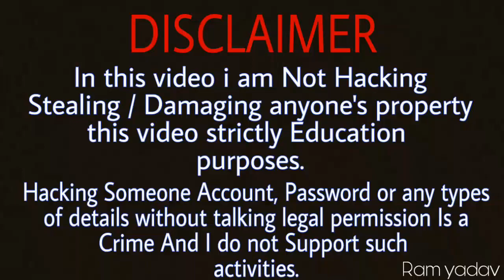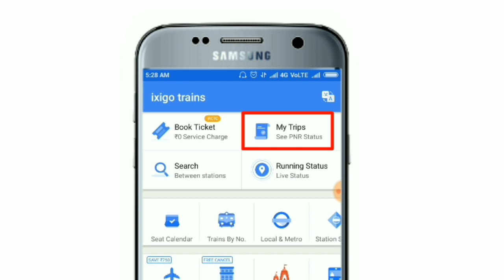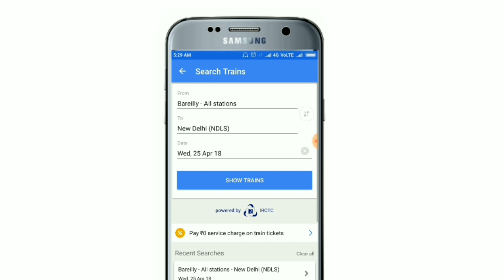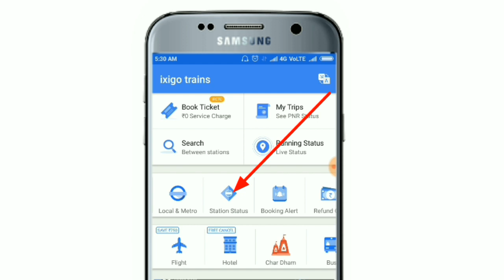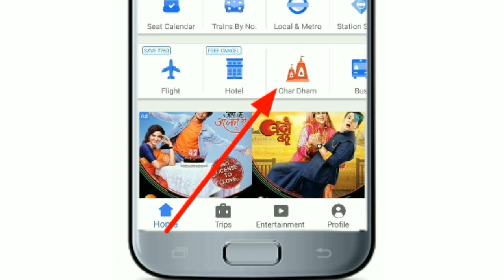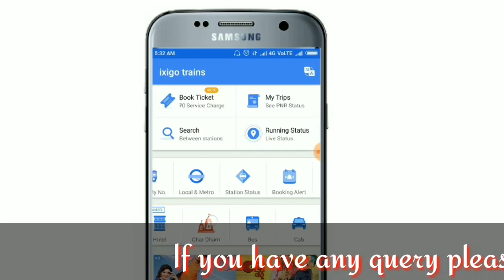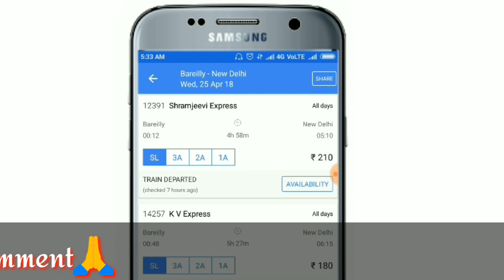Train Tickets Booking| Flights Tickets Booking| Live Train Tracking| Bus or Metro Root| Book Hotels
Hi friends,

Doston is video ke madhyam se me apko btane ja raha hu ki ap ek app se bahut sare work kese kar sakte ho jese train live status, train tiket booking, train rooy check karna or train se related lagbhag sari information,
hotel book karna, flight tiket book karna or bhi bahut se facility,

How to track train
How to track live train status
How to know train general coach
How to check PNR status
How to confirm waiting tiket
How to book hotel
How to check train root
How to check metro root
How to check bus root
How to to check live train status

Friends- Video me di gayi jankari ko bahut acche se samjhane ke liye, please video ko bina skip kiye end tak dekhiyega🙏🏻

Freinds- agar apko yh jankari pasand aaye to please
Ek Like💝
Ek Cocomment💝

Aur Apne sabhi doston k sath video ka link jarur share karna💝

Owner- Ram yadav (ram technical trick)

Have great time

Ram!